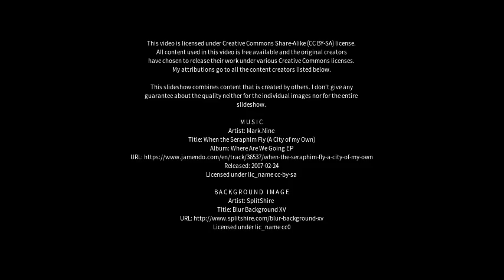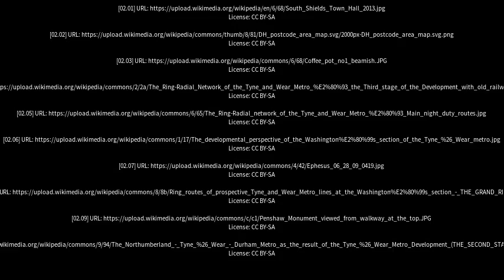Best places to visit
Best places to visit - Hetton-Le-Hole (United Kingdom) Best places to visit - Slideshows from all over the world - City trips, nature pictures, etc.